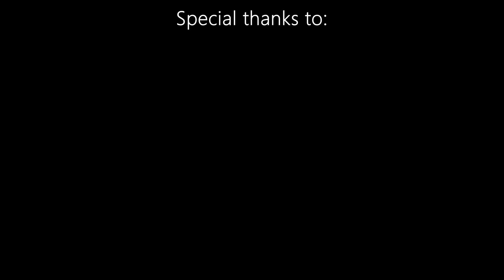March for Justice || Countryballs Animation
T A G S:
countryballs
countryballs animation
3D countryballs
3D countryballs animation
countryballs USA
countryballs Russia
countryballs UK
countryballs China
countryballs France
countryballs Canada
countryballs Germany
countryballs Poland
countryballs Finland
countryballs Serbia
countryballs Bulgaria
countryballs Albania
countryballs Greece
countryballs Austо-Hungary
countryballs Russian Empire
countryballs Spain
countryballs Italy
countryballs Japan
countryballs Philippines
countryballs Australia
countryballs India
countryballs Sweden
countryballs Belarus
countryballs Austria
countryballs Estonia
countryballs Thailand
countryballs Soviet Union
countryballs Japanese empire
countryballs Mengjang
countryballs Belarus
countryballs Switzerland
countryballs India
countryballs Palau
countryballs Romania
countryballs Australia
countryballs Czech
countryballs Turkey
countryballs Hungary
countryballs Argentina
countryballs Uruguay
countryballs Paraguay
countryballs Brazil
countryballs Lithuania
countryballs Latvia
countryballs El Salvador
countryballs Honduras
countryballs Venezuela
countryballs Mexico
countryballs Ukraine
countryballs Ottoman Empire
countryballs German Empire
countryballs Georgia
countryballs Azerbaijan
countryballs Armenia
countryballs Crimea
countryballs Kuban
countryballs Karelia
countryballs Taiwan
countryballs Netherlands
countryballs Korea
countryballs North Korea
countryballs South Korea
countryballs San-Marino
countryballs Iraq
countryballs Iran
countryballs Persia
countryballs Morocco
countryballs Croatia
countryballs Slovenia
countryballs Montenegro
countryballs Kosovo
countryballs Kazakhstan
countryballs Uzbekistan
countryballs Turkmenistan
countryballs Kyrgyzstan
countryballs Tajikistan
countryballs Afganistan
countryballs Qing dynasty
countryballs Ethiopia
countryballs Prussia
countryballs Ethiopia
countryballs Omsk
countryballs Singapore
countryballs Abkhazia
countryballs North Ossetia
countryballs South Ossetia
countryballs Dagestan
countryballs Chechnya
countryballs Ingushetia
countryballs Karabakh
countryballs Adygea
countryballs Moldova
countryballs Gypsies
countryballs Chad
countryballs Yugoslavia
countryballs Denmark
countryballs Kingdom of Greece
countryballs Belgium
countryballs Ukranian SSR
countryballs Belarussian SSR
countryballs Russian SSR
countryballs Georgian SSR
countryballs Armenian SSR
countryballs Azerbaijani SSR
countryballs Uzbek SSR
countryballs Kazakh SSR
countryballs Tajik SSR
countryballs Turkmen SSR
countryballs Kyrgyz SSR
countryballs Estonian SSR
countryballs Lithuanian SSR
countryballs Latvian SSR
countryballs Syria
countryballs Haiti
countryballs Cuba
countryballs Puerto Rico
countryballs Costa Rica
countryballs Belize
countryballs Bahamas
countryballs Greenland
countryballs Dominica
countryballs Dominican Republic
countryballs Guatemala
countryballs Grenada
countryballs Saint Vincent and the Grenadines
countryballs Saint Lucia
countryballs Antigua and Barbuda
countryballs Nicaragua
countryballs Guatemala
countryballs Angola
countryballs Libya
countryballs Chile
countryballs European Union
countryballs Frankfurt
countryballs pov
countryballs VFX
countryballs game
countryballs first person
countryballs Jew
countryballs VS
countryballs customs
countryballs venezuelan bolivar
countryballs Football war
countryballs Polska Strong
countryballs meme
countryballs WW2
countryballs mapping
countryballs neutral
countryballs German escape
Estonia can into nordic
countryballs WW1
3D polandball
polandball
countryballs nordic
countryballs Europe
countryballs in a nutchell
countryballs winter war
countryballs conquest
countryballs Russian civil war
countryballs civil war
countryballs appeasement policy
countryballs time machine
countryballs Interview
countryballs In real life
countryballs island
countryballs hans island
countryballs focused on
countryballs conquest
PMC Wagner
Military Mutiny
Prigozhin
Lukashenko
Putin
Deutsche Bahn
1936
1937
1938
1939
1940
1941
1942
1943
1944
1945